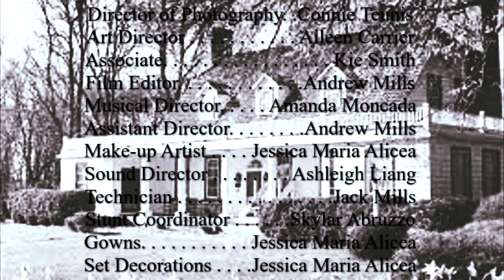Murder at Rippon Lodge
When local socialite Dessie Ellis hosts an elaborate party at her home, she gets more than she bargains for from her guests. After having a seance performed for the entertainment of her guests, a valuable diamond is stolen, and a murder occurs. Dessie must find the culprit with the aid of her sister, Luella, or else all anyone will ever remember about her and her home in the newspapers will be...Murder at Rippon Lodge.